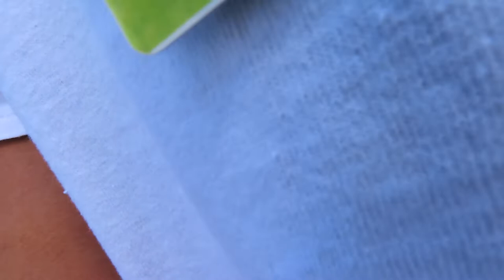2019 Alaska Road Trip | Coeur D'Alene, Idaho | 61 Day Ultimate Alaska - Fantasy RV Tours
Alaska 7 - 2019 Alaska Road Trip | The Gathering - Coeur D'Alene, Idaho | 61 Day Ultimate Alaska - Fantasy RV Tours